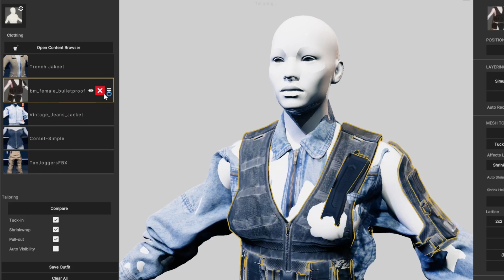How to layer 3D clothing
MetaTailor, the platform for dressing 3D characters. Any outfit, Any avatar, Any engine done in seconds.

COMING THIS NOVEMBER!